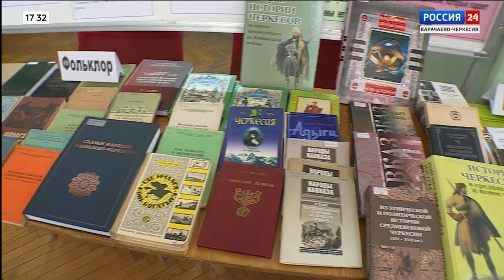"Вести Россия 24" Эфир от 27.03.2023